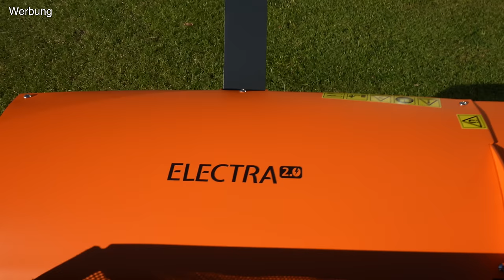Der neue SWARDMAN Electra 2.0 ist da! Ich zeige die Änderungen und Verbesserungen des Spindelmähers.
Der Akku-Spindelmäher ist eine Weiterentwicklung der ersten Generation dieses Modells und wartet mit mehreren wesentlichen Verbesserungen und innovativen Lösungen für eine großartige Benutzererfahrung und noch bessere Mähergebnisse auf.

Lange Akku-Laufzeit für unbegrenztes Mähen
Eine der wichtigsten Eigenschaften, die den Swardman Electra 2.0 einzigartig machen, ist seine außergewöhnliche Akku-Laufzeit. Der moderne LiFePO-Akku in Kombination mit einer hervorragenden Softwareoptimierung versetzt den Electra 2.0 in die Lage, 1700 m2 pro Akku-Ladung zu mähen. Das sind 300 m2 mehr als bei der ersten Electra-Generation.

Intelligentes Aufladen
Der Swardman Electra 2.0 verfügt über die Funktion des intelligenten Aufladens. Mit dem ausgeklügelten Batteriemanagementsystem (BMS) werden die einzelnen Batteriezellen gleichmäßiger und schonender aufgeladen, was für eine signifikant höhere Zuverlässigkeit und Lebensdauer des Akkus sorgt.

Textilkorb
Der Electra 2.0 kommt mit einer Innovation in Gestalt eines optionalen Textilkorbs anstelle des traditionellen Metallkorbs daher. Der Textilkorb verbessert den Benutzerkomfort beim Rasenmähen. Er lässt sich einfacher entleeren, da er 1650 g weniger als der Metallkorb auf die Waage bringt. Angesichts der teilweisen Transparenz des Textilmaterials hat man beim Mähen immer im Blick, wie weit der Korb bereits mit Gras gefüllt ist.

Gleichmäßige Gewichtsverteilung
Die gleichmäßige Gewichtsverteilung ist ein weiteres wesentliches Designelement des Electra 2.0, das zu einer optimalen Stabilität und komfortablen Handhabung beiträgt. Gleichzeitig wird ein präziser Schnitt über die gesamte Arbeitsbreite des Rasenmähers gewährleistet.

Neuer Olivton
Das einzigartige Premium-Design ist für alle Swardman-Produkte charakteristisch. Bereits die erste Generation des Electra gewann 2019 den German Design Award. Der neue Olivton – jetzt bereits im Rahmen der Standardkonfiguration des Electra 2.0 erhältlich – unterstreicht sein kultiviertes und elegantes Erscheinungsbild. Der Swardman Electra 2.0 ist nicht nur ein hervorragender Rasenmäher, sondern auch ein modernes Accessoire für Ihren Garten.

🎁 Bücher
(*) Handbuch Rasen